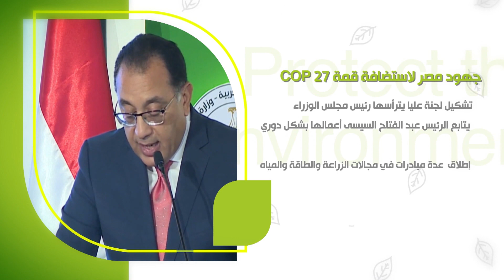جهود مصر لإستضافة قمة المناخ "COP27"